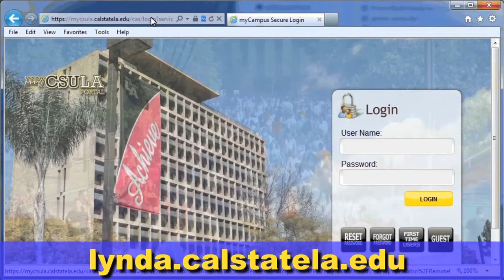Lynda.com: Introduction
lynda.com is an online training library which provides thousands of courses in various disciplines from software applications to career development. In addition, lynda.com continually creates new courses to keep up with emerging topics and tools. Viewers can stop, rewind and replay videos as needed. This is a great way to learn new skills or sharpen your skills at your own pace, on your own schedule. and can be accessed by current Cal State L.A. students, faculty and staff with a myCSULA Identity account.

For more information on other online training resources available as part of our Just-in-time Learning system,